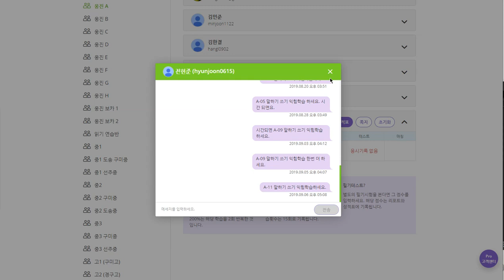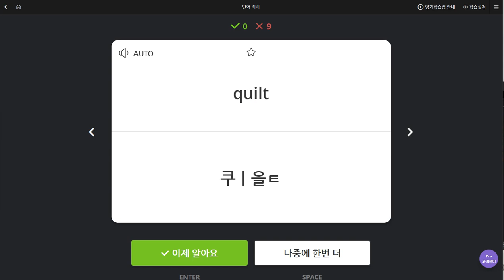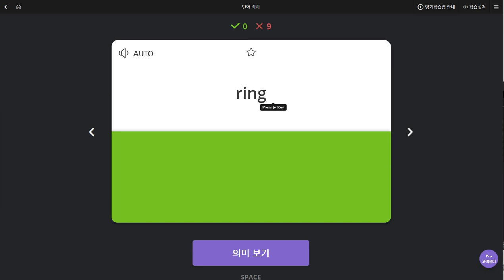전현준 2019 09 09 일대일